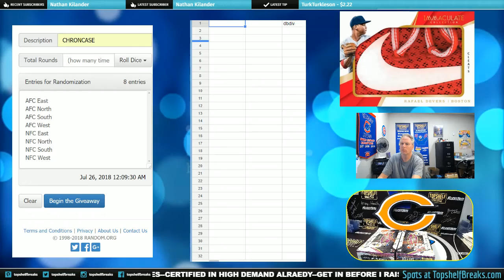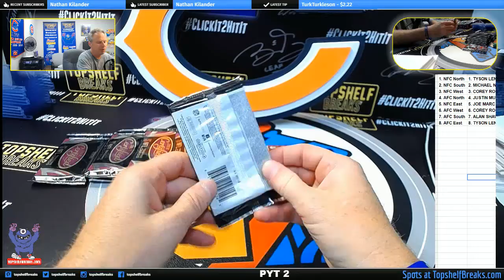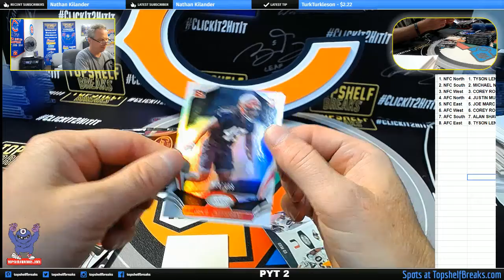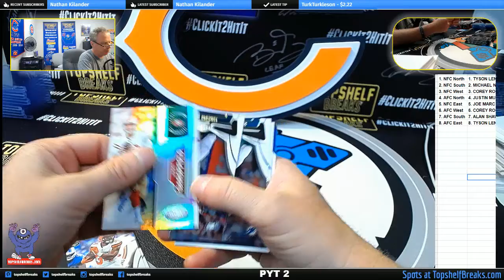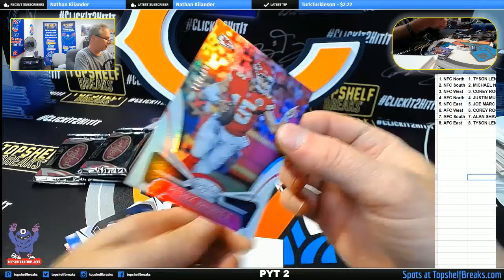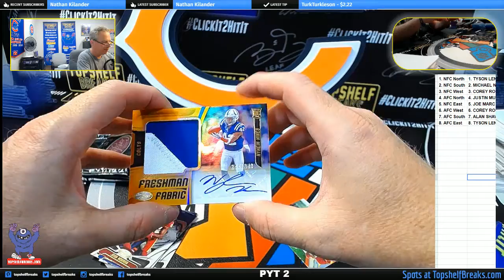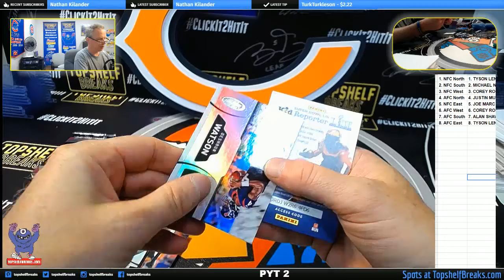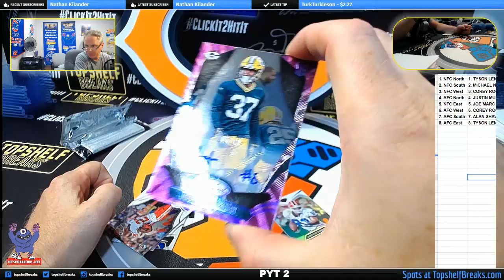CERTIFIED DUAL BOX DIV WEDS